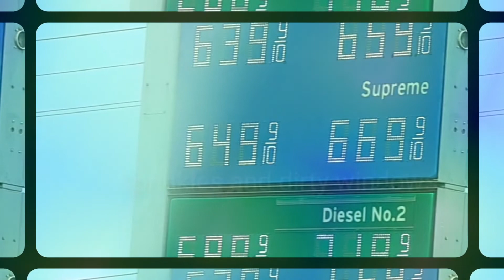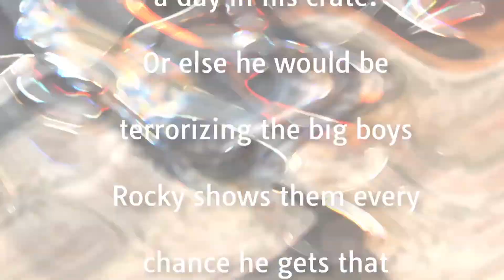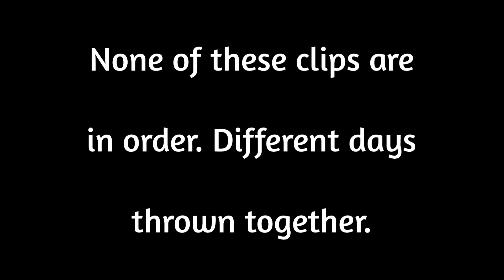STORY 28 | Just trying to move forward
Welcome back friends. Unexpected set backs happened and slowed me down BUT I wont give-up! Posts have slowed down but it wont last. Thank you for your love and support. Xoxo

Solar Outdoor Lights Wireless Security Motion Senso

Patty
P.O.BOX 9503